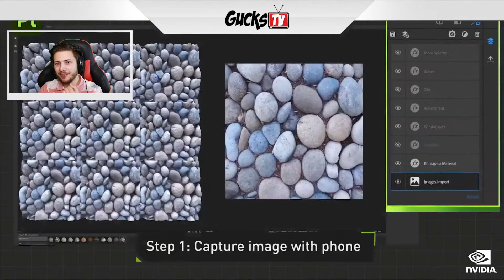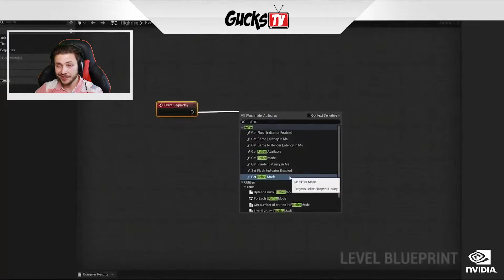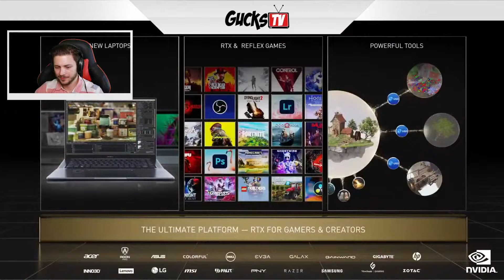KEINE NEUEN GRAFIKKARTEN...😠 NVIDIA RTX 40 Serie nächstes Jahr?! Keynote Stream Recap COMPUTEX 2022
Das ist der Stream Recap mit allen Highlights! :)

Du hast mein letztes Video verpasst? :)